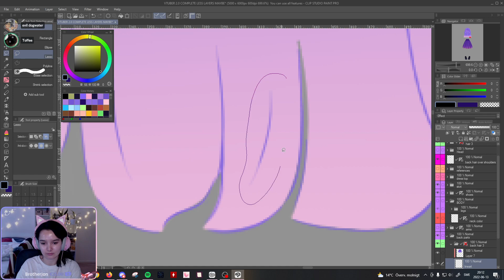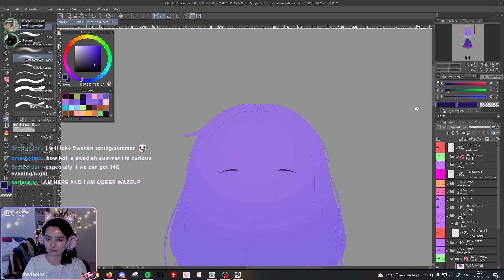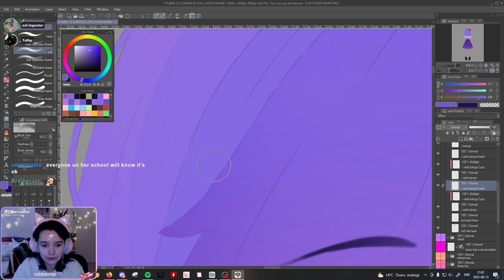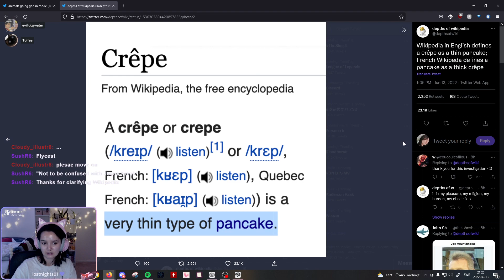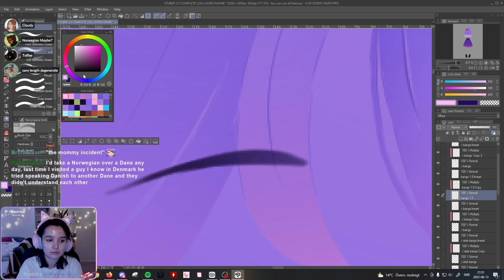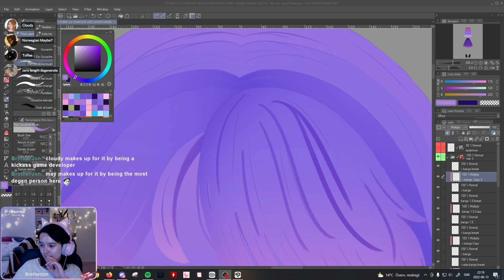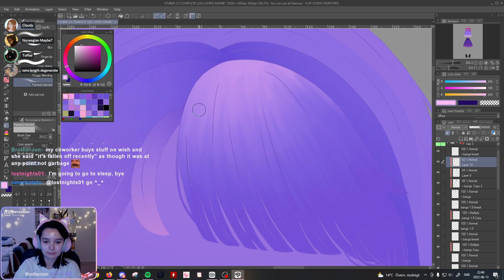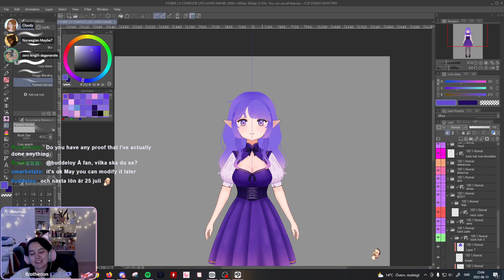freshly showered n skin is lubed up hue│nice n chill monday strim